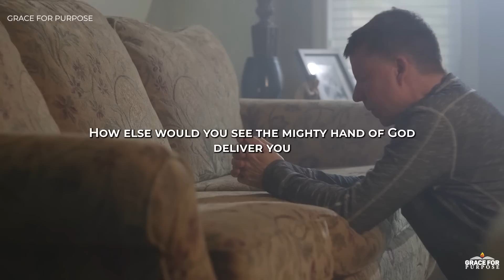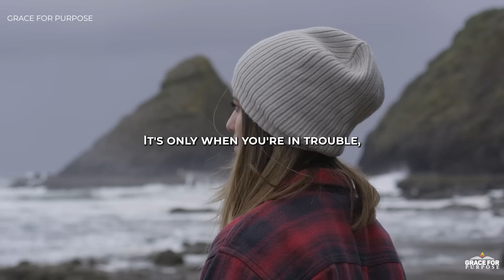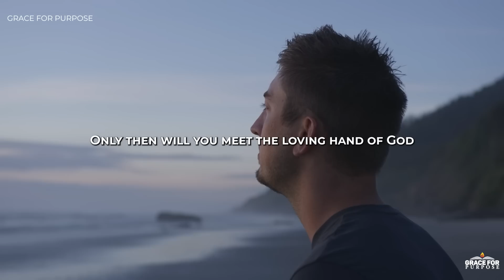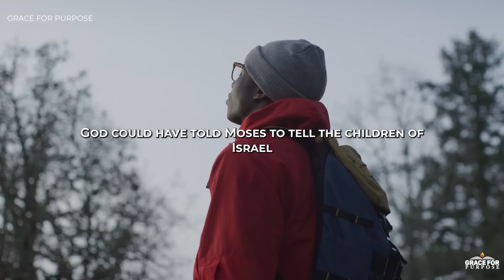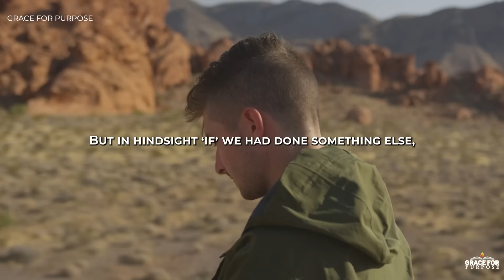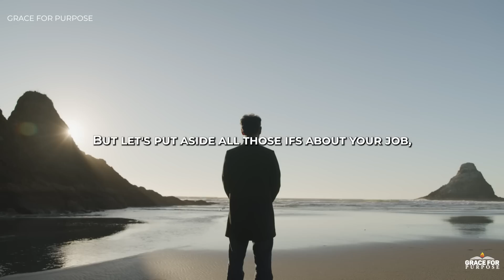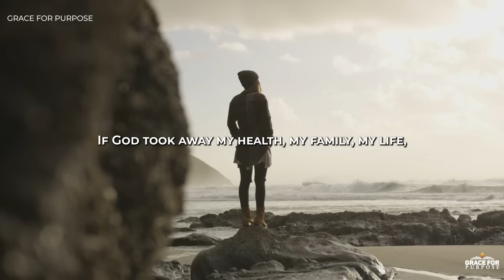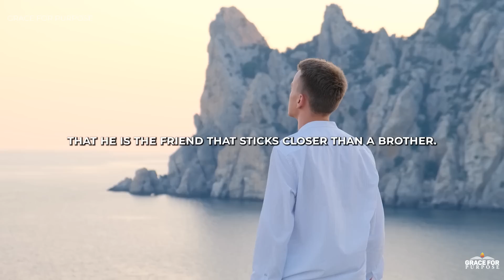God Wants You To Call On Him | Inspirational & Motivational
Sometimes God makes us wait because he wants us to come nearer to him!

Christian Motivation